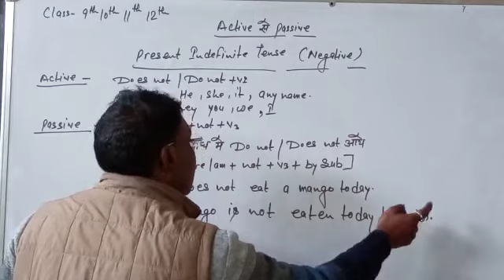active passive part 3 by Rakesh sir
Video from Sonu Gupta Press Reporter